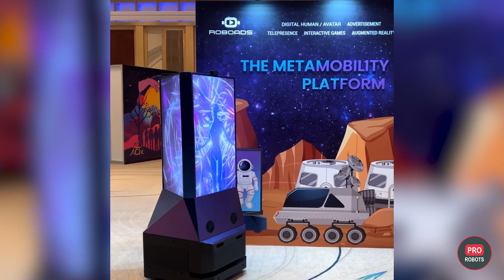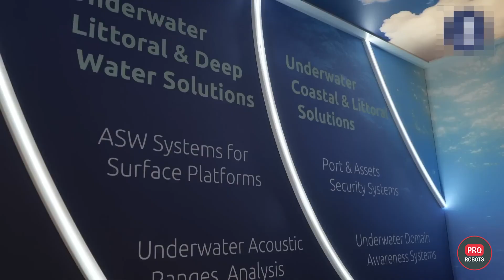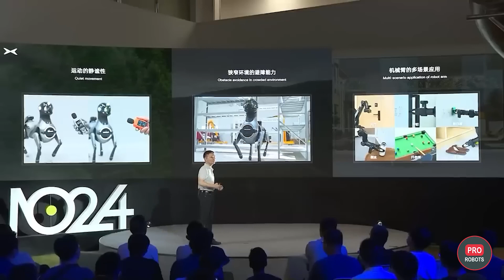Euronaval 2022 - The Largest Exhibition of Military and Marine Robots | Latest Technologies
Innovative mobile advertising robots designed for brand awareness, precision targeting and powerful customer engagement.

You are on the PRO Robots channel and today we present to you the latest high-tech news. Exhibition of naval robots and technologies Euronaval 2022, robot dog - paratrooper, cyborg pigeon, results of Tech Day of the Chinese company XPENG, centaur robot and mind reading with fMRI. These and other high-tech news in one issue! Let's fly!

0:00 Intro
0:26 RoboAds
1:16 RAPIDFire autonomous turret for destroying drone swarms
2:20 Blue Shark warship
3:00 MBDA unveils drone warfare solution at Euronaval 2022
3:30 RAFAEL SEA BREAKER
4:05 Kestrel Defense demonstrated a drone strike of an armed robot dog
4:29 Cyborg pigeon
5:00 Researchers unveiled a robotic grip similar to tentacles that come alive
5:42 XPENG held its Tech Day
7:12 Coordination of the Jueying X20 robotics team
7:30 Italian company Idra sent a giant Giga Press casting machine to Elon Musk
8:02 The most impact-resistant robot finger